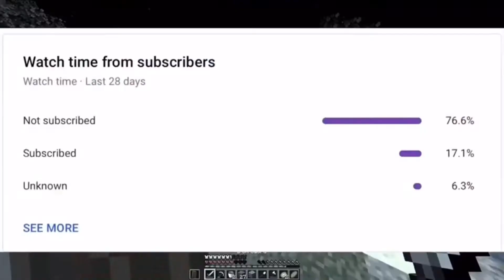Memes that make the dog do something | Reacting to Memes for Ah’mere Sharpe V2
When I positively tested for... Clover.
These memes are hilarious.

memes reaction ttyl funny